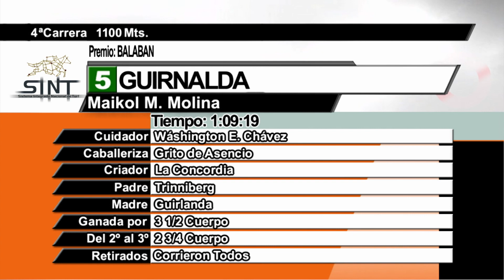04/02/2021 – Hipodromo Paysandu – Carr 4 – BALABAN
Carrera 4 realizada el dia 04/02/2021 por el premio BALABAN en el Hipodromo Paysandu